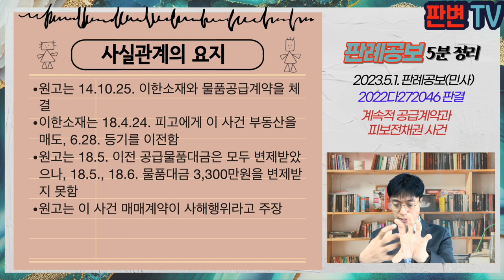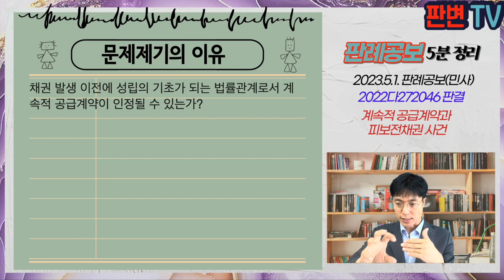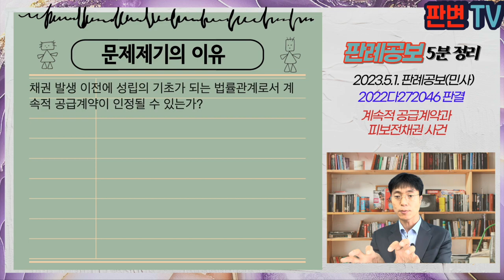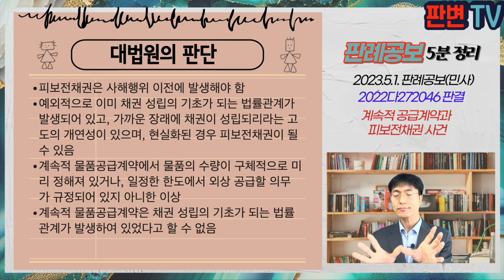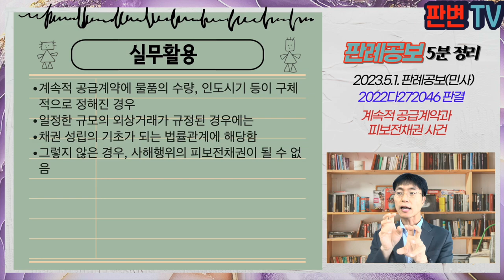계속적 공급계약과 피보전채권 사건 [23.5.1.자 판례공보(민사)]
계속적 공급계약과 피보전채권 사건
별 3개

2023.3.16. 선고 2022다272046 판결

원고 채권자
피고 수익자(상고인)

파기환송

원고는 14.10.25. 이한소재와 물품공급계약을 체결
이한소재는 18.4.24. 피고에게 이 사건 부동산을 매도, 6.28. 등기를 이전함
원고는 18.5. 이전 공급물품대금은 모두 변제받았으나, 18.5., 18.6. 물품대금 3,300만원을 변제받지 못함
원고는 이 사건 매매계약이 사해행위라고 주장

채권 발생 이전에 성립의 기초가 되는 법률관계로서 계속적 공급계약이 인정될 수 있는가?

피보전채권은 사해행위 이전에 발생해야 함
예외적으로 이미 채권 성립의 기초가 되는 법률관계가 발생되어 있고, 가까운 장래에 채권이 성립되리라는 고도의 개연성이 있으며, 현실화된 경우 피보전채권이 될 수 있음
계속적 물품공급계약에서 물품의 수량이 구체적으로 미리 정해져 있거나, 일정한 한도에서 외상 공급할 의무가 규정되어 있지 아니한 이상
계속적 물품공급계약은 채권 성립의 기초가 되는 법률관계가 발생하여 있었다고 할 수 없음

실무활용
계속적 공급계약에 물품의 수량, 인도시기 등이 구체적으로 정해진 경우
일정한 규모의 외상거래가 규정된 경우에는
채권 성립의 기초가 되는 법률관계에 해당함
그렇지 않은 경우, 사해행위의 피보전채권이 될 수 없음